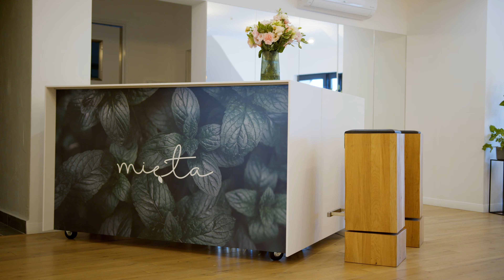Mięta. Wyjątkowa PRZESTRZEŃ dla uroczystych chwil, dla Was.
Celebruj małe i duże momenty blisko natury, nad jeziorem, na własnych zasadach 🌱💚

Szukasz miejsca na wesele?👰‍♀️🤵🥂
Chcesz zorganizować warsztaty?🧘‍♀️🤸💃
Potrzebujesz wypocząć w pięknych okolicznościach?🏕🏖

Zapytaj o dostępność!⏰
Twój czas, właściwe miejsce.

Produkcja: Mikołaj Mazierski, Gaspar Rybaczewski